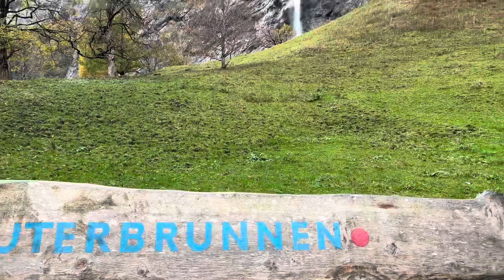Lauterbrunnen October 2022